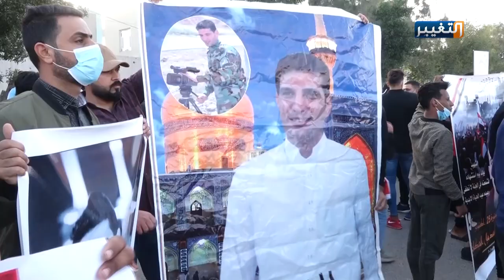البصرة تنتفض من جديد بحدّة عالية | تقرير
تظاهرات مطالبة بتنفيذ العدالة بحق عناصر فرق الموت التي القي القبض عليهم
طالب العشرات من المتظاهرين أمام قيادة شرطة البصرة الجهات المعنية بضرورة تنفيذ أحكام الإعدام بحق عناصر فرقة الموت التي اعترفت للقضاء بارتكاب جرائم قتل بحق ناشطين وإعلاميين وترهيب أهالي البصرة
تقرير- اركان تقي